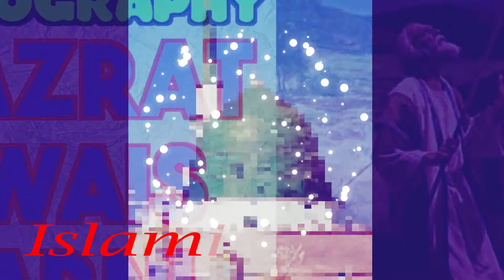Bibliography of Hazrat Awais Qarni r a 「Islamic videos in English」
Owais Qarni’s is a story that sets an example for all the Muslims as how even without meeting the Prophet Muhammad (peace be upon him), one may still earn Allah’s favor and His pleasure, on account of his unflinching love for the Prophet Muhammad (peace be upon him).
Owais Qarni (may Allah bless him) could never meet the Prophet (peace be upon him) in person, but he is arguably the only person in Islamic history who is said to have been accorded the status of s.
Usair bin Jabir reported that when people from Yemen came to help (the Muslim army during battle), Caliph Omar would ask them: “Is there among you Owais bin Amir? (He continued finding him out) until he met Qarni. He told him the saying of Holy Prophet (peace be upon him) about him and asked him for his prayer and said: “Where do you intend to go?
He said: To Kufa.
Umar said: Let me write a letter for you to its governor,
But Owais said: I love to live among the poor people.
Umar was impressed with his simple personality and asked Owais Qarni to pray for him. He replied, “I pray for the forgiveness of everyone at the end of every prayer. If you keep your faith in Allah and His Messenger (peace be upon him), you will receive my prayers in your graves.”
Here is the famous invocation of Owais Qarni: “O Allah, You created me when I was not worthy of mention; And You provided for me when I had nothing; And I wronged my soul and sinned, and I confess my guilt. If You forgive me, that will in no way reduce Your sovereignty; And if You punish me, that will in no way augment Your authority. You can find others to punish besides me, But I can find no one to forgive me but You. Truly, You are the most Merciful of those who show mercy. The Holy Prophet (peace be upon him) said “Owais will come to Madinah to meet me, but he will not find me physically, for I shall then be united with my Lord.”
When the people in Qarn began revering him and considering him a saint, on account of his status in Islam, he left Qarn for Kufa where he engaged in imparting Islamic education.
Later, he took part in the unfortunate Battle of Siffin (37AH) where he was fatally wounded, subsequently dying at the age of 63. He was buried at Al-Raqqah, Syria. A grand Aal-Zaria Mosque as Jaame Owais Qarni stands at Qarn in Asir region and another Owais Qarni Mosque in Ilford UK.
The love of the Holy Prophet is the boon that can be achieved without meeting him. This opens the door for millions of Muslims living in different areas and eras of the world.
The life of Owais Qarni encourages us to love Holy Prophet (Peace be upon him) though we have not seen him and to get higher ranks as got by Owais.

1 wazifa for good cooking making your food taste delicious

2  Brief Biography of imam Al Bukhari

3  Brief documentry of Hazrat Umer Farooq